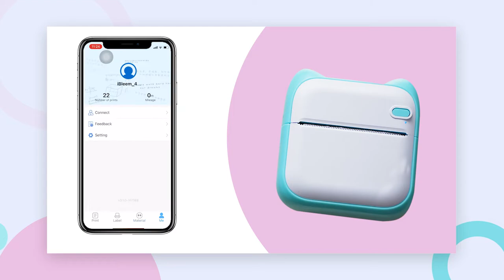Mini Portable Thermal Printer Wireless BT Pocket Label Printer 57mm Printers 200dpi Support Photo